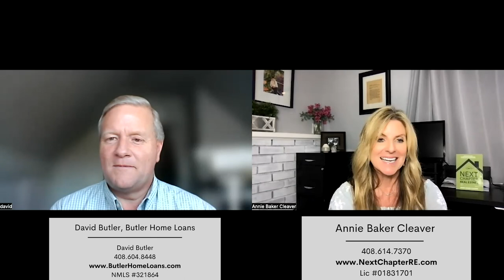Reverse Mortgage Basics. Are Reverse Mortgages a good thing or not?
Reverse Mortgages have a bad rap for some people, but is that the truth or can they be a good thing? I interview David Butler of Butler Home Loans and get some great insight into what reverse mortgages are and if they could be a good financial vehicle for you and your family.

I specialize in selling homes! I can handle traditional sales AND complicated sales that are in Trusts, Probate, when people inherit houses. If you need to empty/sell all belongings, prep for sale and sell for top dollar, or if it's time to downsize or retire out of the area. Not to mention about 30% of my business is helping regular buyers, sellers and investors. My team and I can help with every step of the process!

Annie Baker Cleaver
Next Chapter Real Estate
lic #01831701
brokered by Alta Realty Group